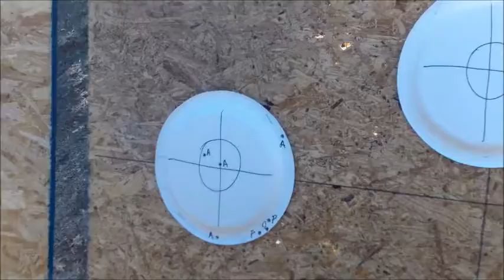Fun With A Gun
Target Firing Competition
Target: YOU!